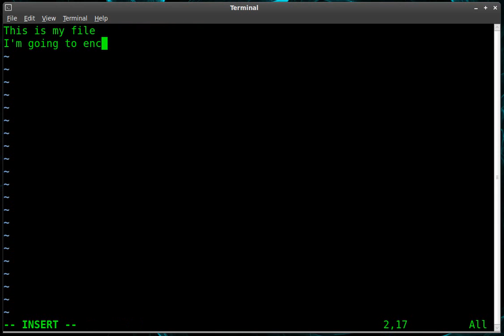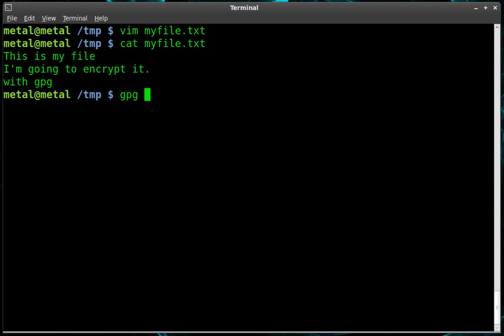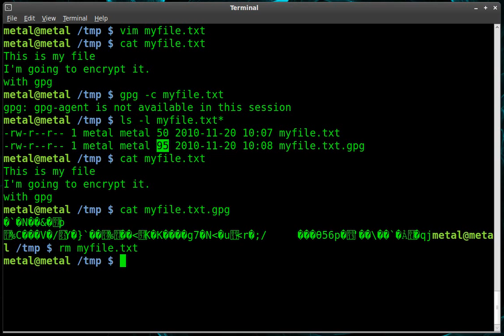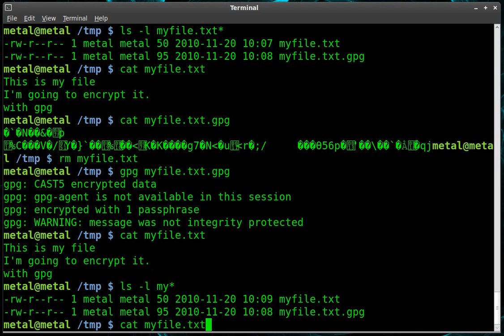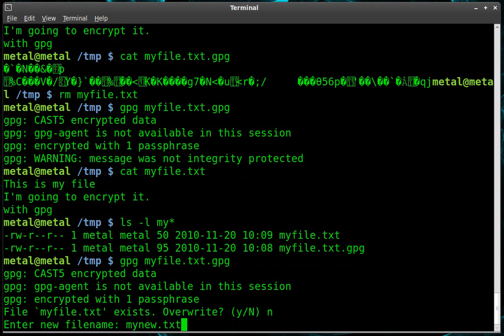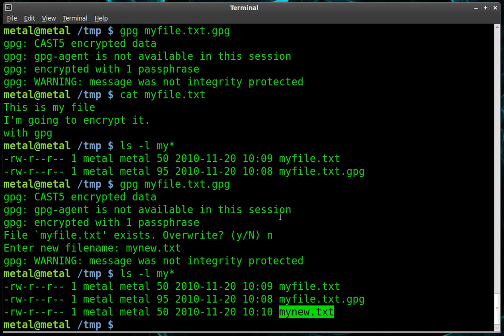Encrypt a file with gpg - BASH - Linux